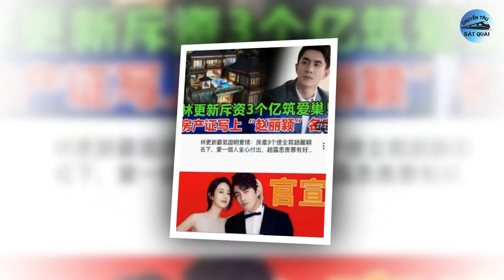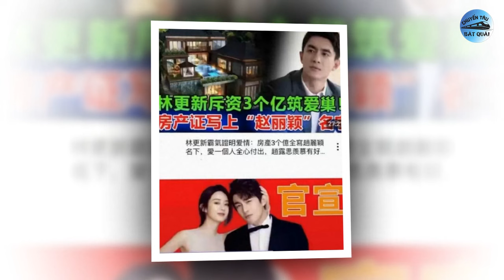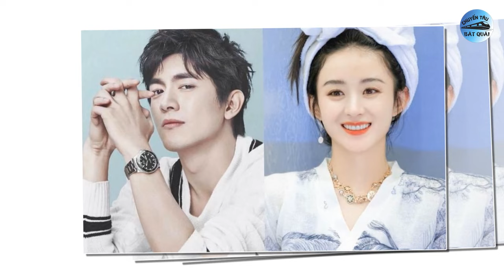Triệu Lộ Tư thắng áp đảo Lưu Diệc Phi, Hắc mã gọi tên Tiêu Chiến và Cúc Tịnh Y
1. Triệu Lộ Tư thắng áp đảo Lưu Diệc Phi.
Triệu Lộ Tư và Lưu Diệc Phi đều là những cái tên nổi bật hiện nay tại làng giải trí Hoa ngữ, một người là “mầm non" đang phát triển, tiểu hoa top đầu lứa 95, người còn là “đàn chị” có nhiều năm hoạt động trong làng giải trí với tầm ảnh hưởng “quốc dân”. Theo chỉ số thống kê vừa được công bố mới đây, Triệu Lộ Tư đã chính thức “vượt qua” Lưu Diệc Phi trong cuộc chiến về số liệu để giành được ngôi đầu bảng “Chỉ số Wechat của dàn sao nữ Cbiz", với khoảng cách chênh lệch tương đối ấn tượng.
2. Lâm Canh Tân chi hơn 1000 tỷ mua nhà để sống chung với Triệu Lệ Dĩnh?
Mới đây, truyền thông Hong Kong không chỉ tiết lộ Lâm Canh Tân và Triệu Lệ Dĩnh đang hẹn hò mà nam diễn viên Bộ Bộ Kinh Tâm còn chi ra 300 triệu tệ (khoảng 1050 tỷ đồng) để mua một căn biệt thự làm tổ ấm sống chung với “bạn gái”. Truyền thông Hong Kong cũng cho biết, Lâm Canh Tân rất thích Triệu Lệ Dĩnh và anh không quan tâm đến vấn đề cô từng kết hôn và có một cậu con trai.
3. Tổng hợp 'hắc mã' màn ảnh qua các năm: Trần Tình Lệnh - Liên Hoa Lâu góp mặt, 2024 không ngờ đến.
Trên các diễn đàn xứ Trung mới đây đang cùng nhau bình chọn ra những dự án "hắc mã" qua các năm (từ 2015 đến nửa đầu 2024), và nhận được sự hưởng ứng mạnh mẽ từ cộng đồng người dùng mạng, người người nhà nhà nhiệt liệt đề cử. Một số bộ phim khuấy đảo màn ảnh quốc tế, vươn tầm châu lục góp mặt trong danh sách có thể kể tới Trần Tình Lệnh, Thái Tử Phi Thăng Chức Ký, Thương Lan Quyết, Liên Hoa Lâu...
4. Nữ thần Kim Ưng có tạo hình thảm họa nhất lịch sử và màn đáp trả khiến netizen "quay xe" sau 1 đêm.
Nữ thần Kim Ưng (thuộc khuôn khổ Lễ trao giải Kim Ưng) từng là ngôi vị cao quý cho các nữ diễn viên sở hữu nhan sắc xinh đẹp, danh tiếng cùng nhiều hoạt động nổi bật trong làng giải trí Hoa Ngữ. Đây là danh hiệu 2 năm được trao một lần, với nhiều mỹ nhân để lại nhiều ấn tượng khó phai trong lòng công chúng như Lưu Diệc Phi, Địch Lệ Nhiệt Ba, Triệu Lệ Dĩnh, Đường Yên, Lưu Thi Thi...